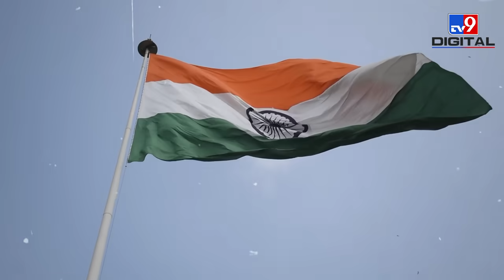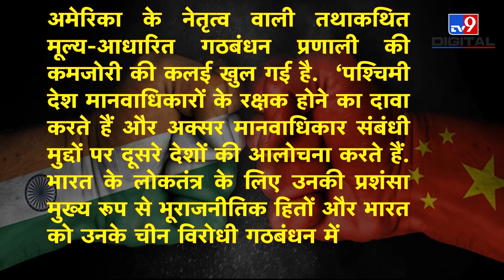Canada से विवाद पर China ने India का किया समर्थन, America समेत पश्चिमी देशों की लगाई लताड़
कनाडा(Canada) के प्रधानमंत्री जस्टिन ट्रुडो(Justin Trudeau)  के भारत पर लगाए आरोपों पर भारत ही नहीं पूरी दुनिया में इस मुद्दे का शोर सुनाई दे रहा है. दुनिया के कई प्रमुख देशों ने दोनों देशों के बीच तनाव पर अपनी प्रतिक्रिया दी है. इस मामले पर चीन ने प्रतिक्रिया दी है. चीन ने कनाडा मुद्दे पर भारत का समर्थन करते हुए पश्चिमी देशों को लताड़ लगाई है.